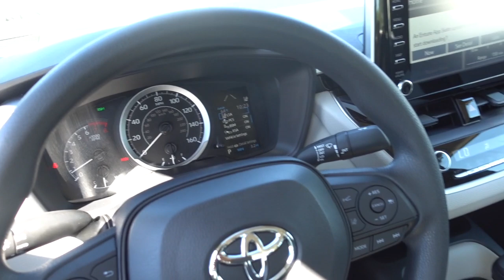2020 Toyota Corolla LE Stock # 3744 - VIN JTDHPRAE1LJ003744